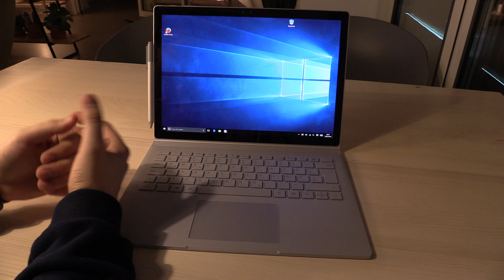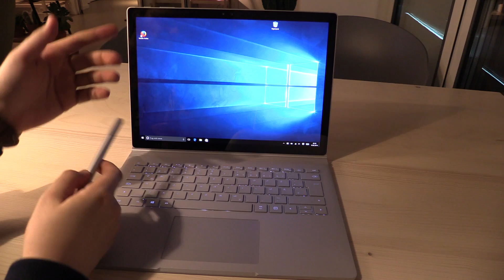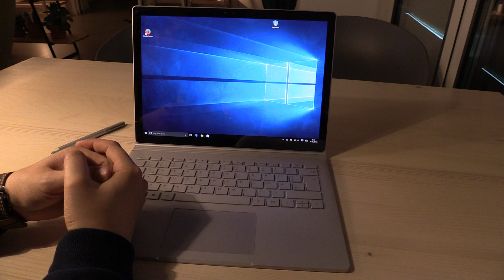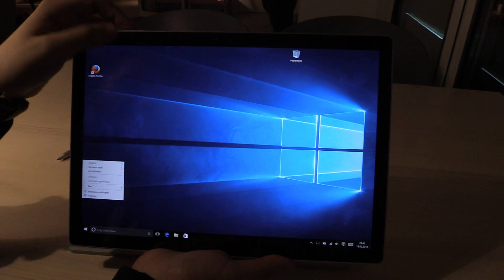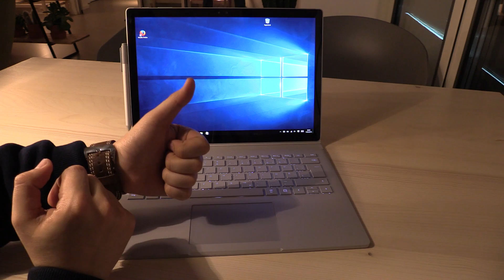Microsoft Surface Book erster Eindruck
Unser Hands-on mit dem Microsoft Surface Book. Dank Magnesiumgehäuse und Top-Hardware haben wir hier ein richtiges Powerhouse-Notebook / 2-in-1.